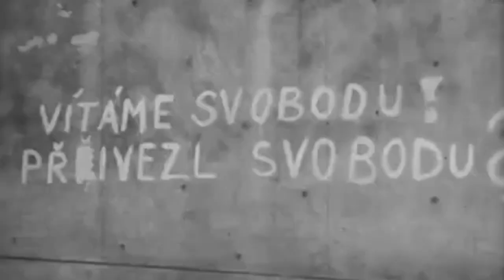The Warsaw Pact Invasion of Czechoslovakia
In this week in military history, we explore the Warsaw Pact invasion of Czechoslovakia that occurred on August 20-21, 1968.

The Warsaw Treaty Organization, or Warsaw Pact, was created in 1955 as a protective measure against the perceived power of the North Atlantic Treaty Organization (NATO). Pact countries - Poland, Hungary, Albania, Bulgaria, Romania, Czechoslovakia, East Germany and the Soviet Union - agreed to defend each other should one or more of them come under attack. In principle, these countries would also collaborate on political decisions while leaving each country to their respective internal affairs; however, the Soviet Union quickly emerged as the dominant party and controlled much of the Pact’s direction.

A change of regime occurred in Czechoslovakia in early 1968 when Alexander Dubček took the helm of the Communist Party and implemented reforms ending censorship and relaxing freedom of speech rules. He sought to ease other Communist political and economic dictates and found favor with the country’s liberals. The movement, known as “Prague Spring,” gave rise to demonstrations to reduce the influence of Communism across the country and enact greater freedoms. These actions threatened the Communist hold of other Pact countries. The resulting efforts to quash both reforms and unrest culminated in the overnight invasion of Czechoslovakia on August 20, 1968. This surprise attack was spearheaded by the Soviet Union and included troops from Poland, East Germany, Hungary, and Bulgaria, and was swift and decisive. The Brezhnev Doctrine followed soon after stating that any threat to socialist rule was a threat to all republics in the Warsaw Pact.

Romania and Albania condemned the invasion and Albania withdrew from the Pact soon thereafter. While the United States condemned the invasion, they did not provide military might. Already heavily involved in Vietnam at the time, there was little appetite for engagement in another foreign conflict. Furthermore, the delicate balance between the U.S. and the Soviet Union was to be maintained if arms reduction talks were to proceed.

The 1968 invasion put a stop to reforms continuing communist rule in Czechoslovakia until the Velvet Revolution in November of 1989.

Join us next time for another segment of This Week in Military History with the Pritzker Military Museum & Library.